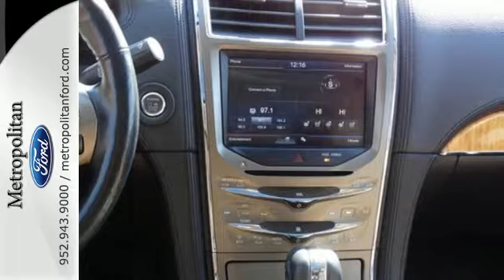2011 Lincoln MKX Minneapolis MN Eden Prairie, MN R5442A2 - SOLD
Year: 2011
Make: Lincoln
Model: MKX
Trim: AWD 4dr 3.7L V6
Engine: 3.7 L V6 Cyl.
Transmission: 6-Speed A/T
Color: Black
Interior: Bronze Metallic
Mileage: 40808
Stock #: R5442A2
VIN: 2LMDJ8JK5BBJ25526
Excellent Condition, ONLY 40,753 Miles! Moonroof, Heated/Cooled Leather Seats, All Wheel Drive, Premium Sound System, Power Liftgate, PANORAMIC VISTA ROOF, 101A RAPID SPEC ORDER CODE, Head Airbag, 3.7L TI-VCT V6 ENGINE SEE MORE! KEY FEATURES INCLUDE: All Wheel Drive, Power Liftgate, Heated Driver Seat, Cooled Driver Seat, Premium Sound System Rear Spoiler, MP3 Player, Keyless Entry, Privacy Glass, Remote Trunk Release. OPTION PACKAGES: 101A RAPID SPEC ORDER CODE: 18 polished aluminum wheels, adaptive HID headlamps, ambient interior lighting, heated second row outboard seating surfaces, premium leather seats w/tuxedo stripe & piping, illuminated front scuff plates, rearview camera, rain sensing wipers, heated steering wheel, pwr tilt/telescoping steering column w/memory, PANORAMIC VISTA ROOF: (2) panel glass w/pwr tilt/slide front panel, dual pwr sunshades, 3.7L TI-VCT V6 ENGINE: (STD). with Black exterior and Canyon interior features a V6 Cylinder Engine with 305 HP at 6500 RPM*. Serviced here. EXPERTS ARE SAYING: Edmunds.com's review says Lots of standard features; ample passenger space; innovative technology; quiet cabin; comfortable ride.. Approx. Original Base Sticker Price: $41, 300*. WHY BUY FROM US: Metropolitan Ford Of Eden Prairie in Eden Prairie, MN treats the needs of each individual customer with paramount concern. We know that you have high expectations, and as a car dealer we enjoy the challenge of meeting and exceeding those standards each and every time. Allow us to demonstrate our commitment to excellence! Pricing analysis performed on 2/27/2015. Horsepower calculations based on trim engine configuration. Please confirm the accuracy of the included equipment by calling us prior to purchase.

Address:
12477 Plaza Drive